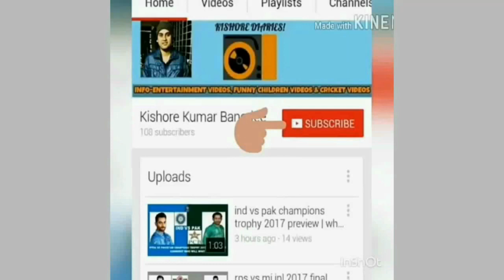Rath Yatra in Kolkata West Bengal| Rath Puja in Kolkata West Bengal| Rath Yatra 2017 in Kolkata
Rath Yatra in Kolkata West Bengal| Rath Puja in Kolkata West Bengal| Rath Yatra 2017 in Kolkata : FACTS

This video highlights Rath Yatra in Kolkata West Bengali, Rath Puja in Kolkata, West Bengal| Rath Yatra 2017 in Kolkata West Bengal.  Rath Yatra is celebrated mainly in Odisha, West Bengal & other eastern parts of India with great enthusiasm & zeal. In this festival, Lord Jagannath visits his maternal aunty's home Subadhra Devi. Rath Yatra  is celebrated for seven days. Enjoy the video & Jai Jagannath!